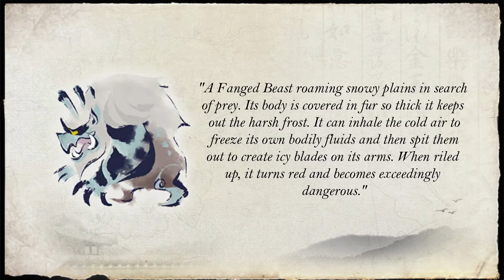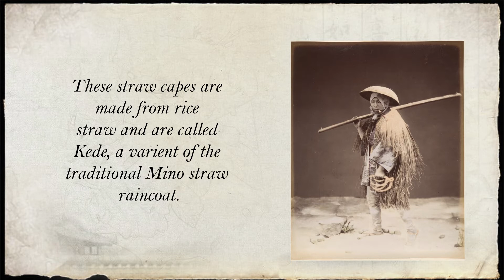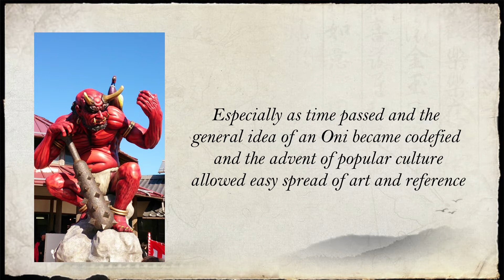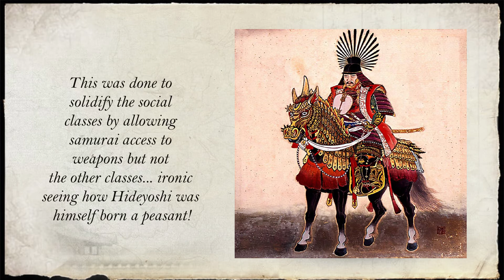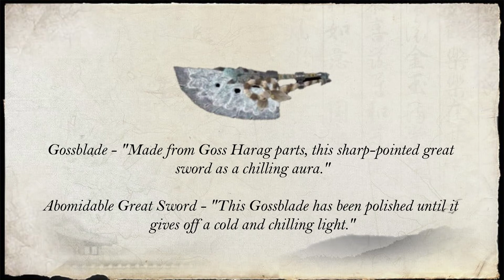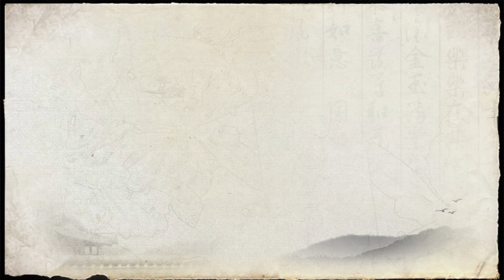Goss Harag and the Namahage (Monster Hunter Rise)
Goss Harag may hold the title of the Snow Oni Beast, but is it infact based on a different creature from Japanese folklore entirely! Lets take a look how the actual Yokai of origin inspired the Goss Harag and look for the differences between Oni and the actual source!

Special thanks:
- Yokai.com for their Namahage Art
- Anthony R. for their Goss Harag art.